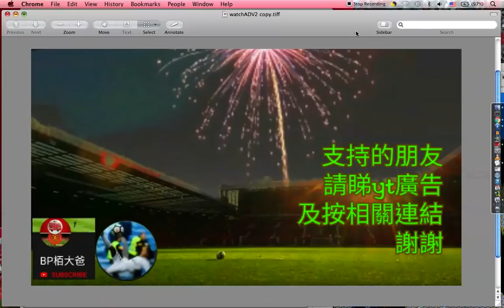二揀一 雲比沙卡 vs 阿諾特 點解個個都揀佢?